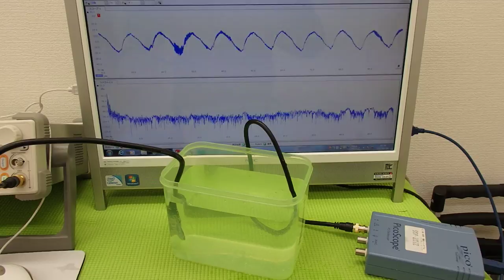オリジナル超音波実験 Ultrasonic experiment （超音波システム研究所 ultrasonic-labo）